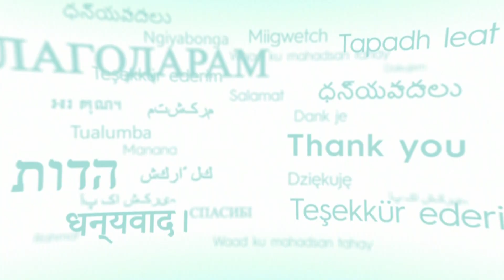Channel Nine Brisbane - "Thank You For Getting Vaccinated" Ident (November 2021)